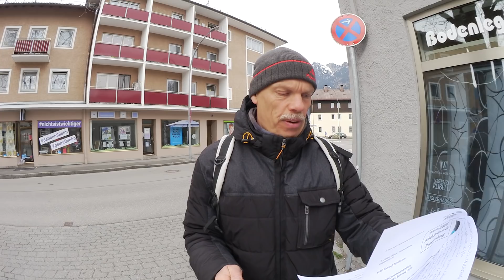Estamos vivendo o MAIOR EXPERIMENTO FINANCEIRO da HISTORIA